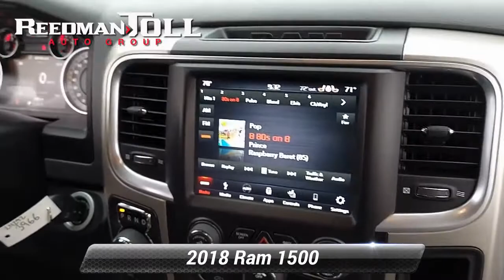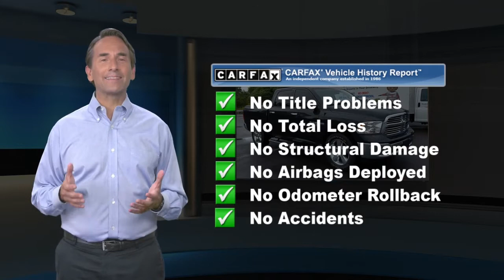Used 2018 Ram 1500 Big Horn, Langhorne, PA ZZ051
Welcome to ReedmanToll Auto World, Langhorne, PA. EVERY VEHICLE PURCHASED AT REEDMANTOLL COMES WITH A 2 YEAR MAINTENANCE PLAN! We treat the needs of each individual customer with paramount concern. We know that you have high expectations, and as a car dealer we enjoy the challenge of meeting and exceeding those standards each and every time. Allow us to demonstrate our commitment to excellence! 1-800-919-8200 ; Pull up in the vehicle and the valet will want to parked on the front row. This Ram 1500 Big Horn is the vehicle others dream to own. Don't miss your chance to make it your new ride. With 4WD, you can take this 2018 Ram 1500 Big Horn to places roads don't go. It's all about the adventure and getting the most enjoyment out of your new ride. It's not often you find just the vehicle you are looking for AND with low mileage. This is your chance to take home a gently used and barely driven Ram 1500. The look is unmistakably Ram, the smooth contours and cutting-edge technology of this Ram 1500 Big Horn will definitely turn heads. While every reasonable effort is made to ensure the accuracy of this information, we are not responsible for any errors or omissions contained in these pages. Please verify any information in question with dealer.

[RLVID:79222:ceea72310e142c97:862d8cfe4c73bf99:1]